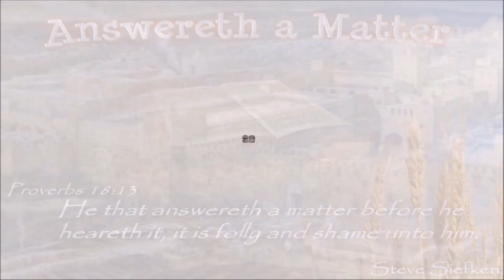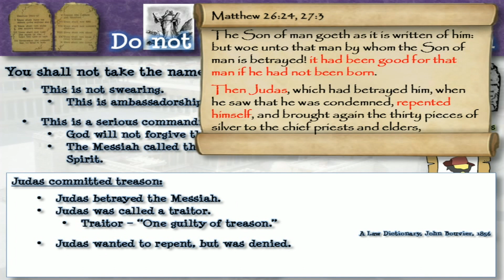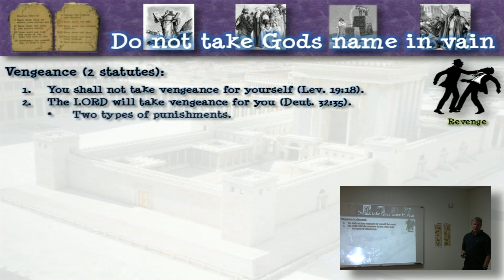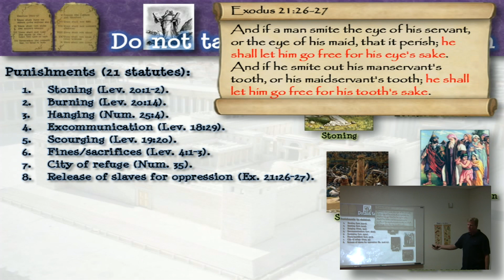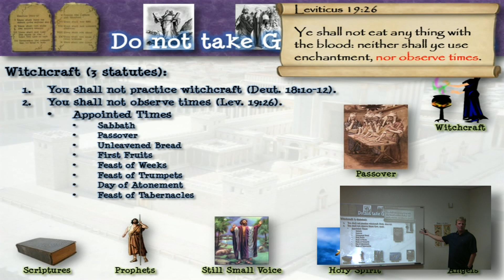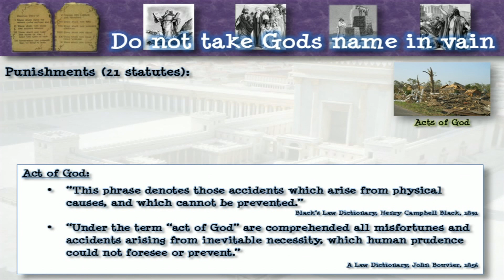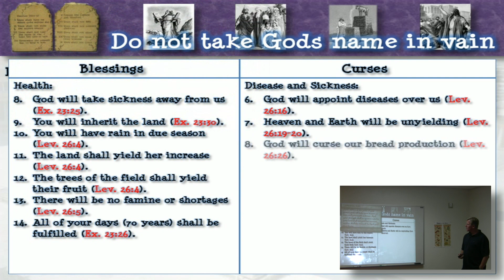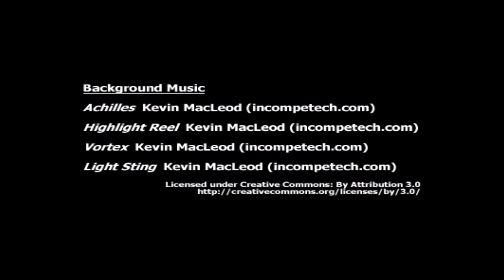Do not take God's Name in vain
This is the fifth video in a series covering all the commandments of God.  This video discusses the discipline under the third commandment.